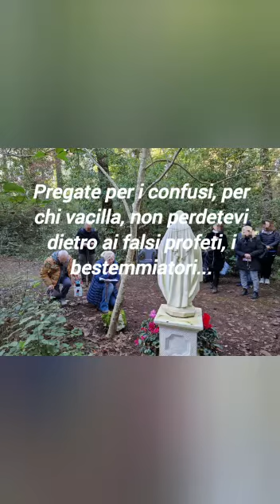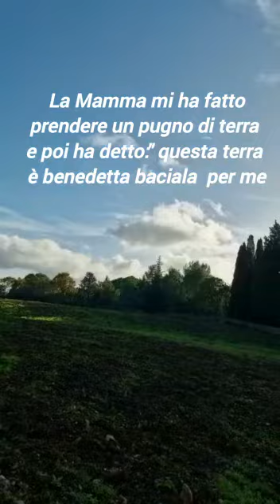Messaggio della Madonna Madre di Luce del 5 gennaio 2023 a Martina Franca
MADRE DI LUCE DEI BAMBINI MAI NATI” DI MARTINA FRANCA
(ANNO 2023)
Messaggio della Madonna Madre di Luce di Martina Franca del 5 gennaio 2023
Quando la Madonna è apparsa, ha benedetto me e il Crocifisso del Rosario dicendomi di baciarlo e poi ha benedetto tutti i presenti e gli oggetti.
In seguito, per desiderio della Mamma ho preso un pugno di terra e ha detto: «Quella terra benedetta baciala per me».
Dopo aver baciato la terra, la Vergine mi ha chiesto di pregare il Padre Nostro insieme ai presenti, dicendo: «ne avete bisogno più adesso che mai».
Successivamente la Madonna si rivolge all'intera umanità:
«Cari figli, pregate che possa intercedere per noi il Santo salito al Cielo, Papa Benedetto XVI...
La Chiesa non è sola: il vicario di Cristo siede sul trono di Pietro, pregate per lui, il Santo Padre, perché ancora ha da dire e fare...
Pregate per i confusi, per chi vacilla, non perdetevi dietro ai falsi profeti, i bestemmiatori...
Andate da mio Figlio Gesù vi aspetta nel Santo Tabernacolo, non mancate alla mensa del Signore.
Pregate e chiedete a Dio Padre che ponga la sua mano sulla Chiesa universale affinché riconosca il mio Santo sposo Giuseppe, l'Immacolato... e ci sia una festa Solenne in suo onore.
Il demonio, figli miei, lo teme, per questo fa che non se ne parli, pregate e invocatelo.
Solo l'ubbidienza vi porta all'umiltà, unica via di santità, non perdetevi dietro le chiacchiere, allontanatevi da chi parla male e proteggete i vostri figli con la preghiera.

 Vi benedico con tutto il mio Cuore Materno, nel nome del Padre, del Figlio e dello Spirito Santo».
La Mamma era bellissima, aveva un vestito bianco con un manto celeste, nella mano destra aveva la corona del Rosario con una grande Croce dorata.
Per desiderio della Madonna, Ada Maria non vende nulla, non accetta denaro per se.